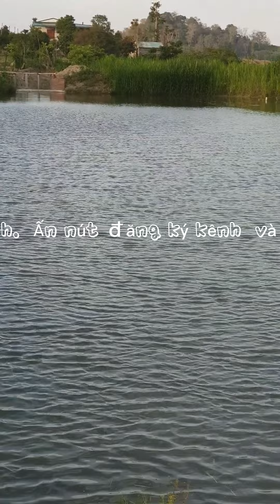생선 사육장 Thanh niên bỏ phố về quê nuôi cá